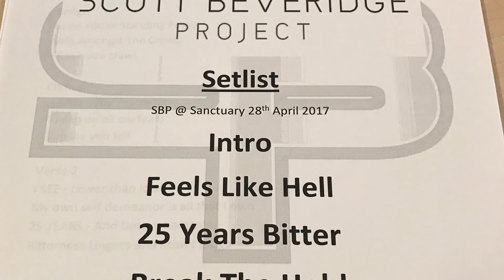25 Years Bitter (Demo)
Here is a 2nd demo from my album that will probably never get made lol.
Hope you like it. If not then no worries.
Scott

Or check out the single here :

My Sweet Pain - Scott Beveridge Project